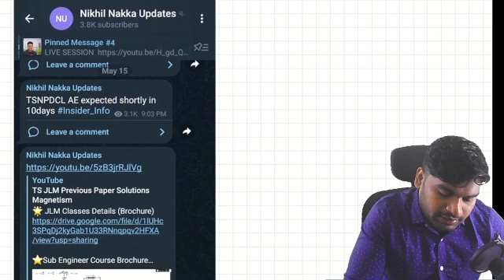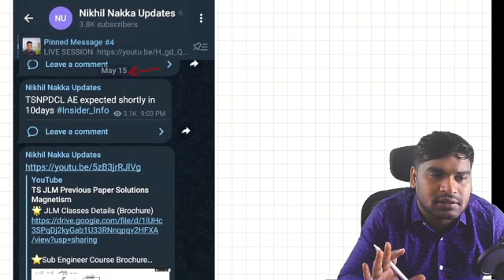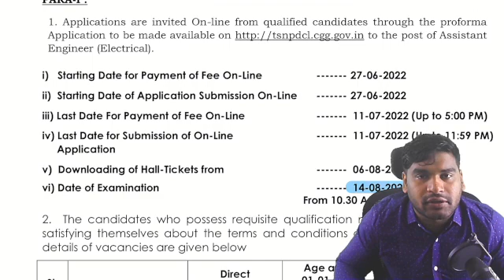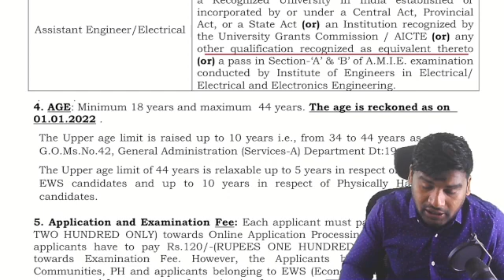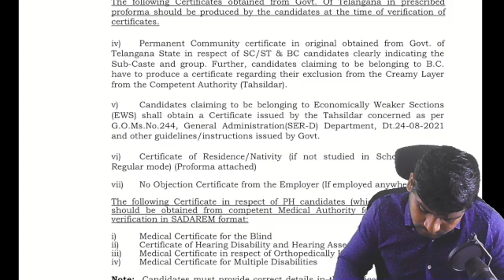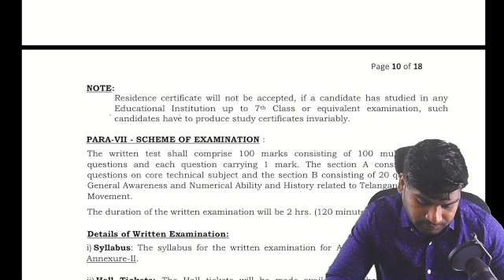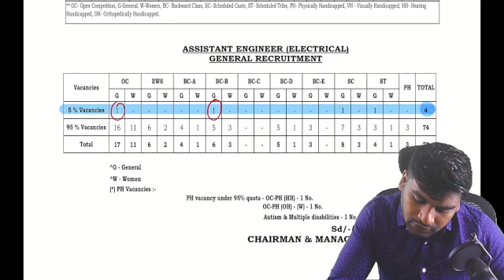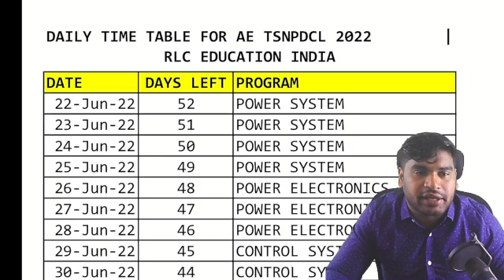TSNPDCL AE Recruitment 2022 in 10Mins